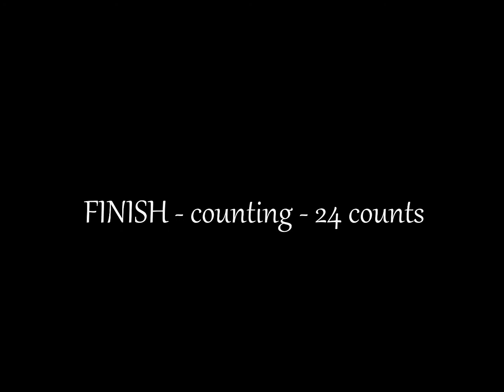NIGHT LIFE Dance & Teach / County Arizona